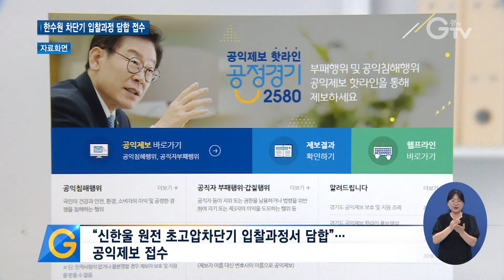공익제보 사안 공정위 신고 검찰 고발 추진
[앵커멘트] 경기도로 한국수력원자력 차단기 입찰과정의 담합이 있었다는 공익제보가 접수 됐습니다. 올 2월경이었는데요. 경기도는 구체적인 내용을 제보 받고, 내부 변호사 등의 검토를 거쳐 공정거래위원회 신고와 검찰 고발을 추진키로 했습니다. 최지현 기자의 보도입니다.

[리포트]
김용 경기도 대변인이 25일 ‘효성중공업 입찰담합’ 관련 브리핑을 열었습니다.

경기도 공익제보 ‘핫라인’을 통해 효성중공업의 입찰담합 의혹 제보가 접수됐다며 이에 대한 공정위 신고는 물론 검찰 고발을 준비 중이라고 밝혔습니다.

[녹취]김용 /경기도 대변인
“제보에 따르면 효성은 한수원이 발주한 ‘신한울 원전 초고압 차단기’ 입찰에서 참여기업 간 사전 모의를 통해 물량을 번갈아 가며 낙찰 받아 수백억의 부당이익을 취했습니다.”

해당기업이 원가를 조작해 입찰에 참가하면서 적게는 수억에서 많게는 수백억대의 부당이익을 취한 의혹도 있다고 덧붙였습니다.

[녹취]연취현 /경기도 공정소비자과 변호사
“(제보자가)여러 차례 아주 구체적으로 말씀을 하셨기 때문에 신빙성이 있다고 판단했고요. 그리고 객관적인 증거를 가지고 경기도에 제출해주셔서 저희가 그 부분에 대한 검토를 거쳐 이번 결정을 하게 되었습니다.”

공정위 신고는 이달 중, 검찰 고발은 내달 7월 진행할 계획입니다.

[스탠드업]최지현 기자
특히 경기도는 이번 공익 제보 건이 혈세 낭비는 물론 국민의 안전과도 직결된 매우 엄중한 사안으로 보고 ‘입찰방해죄’, ‘공정거래법위반’, ‘사기죄’ 등 총 6건의 죄명으로 고발을 준비 중입니다. 경기GTV 최지현입니다.